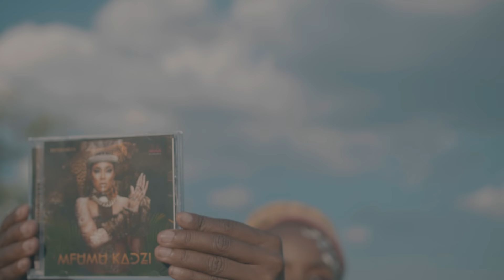Bombshell - Bwalya featuring Sebastien Dutch and Jazzy Jess (Official Music Video)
Bwalya is the first single from Bombshell's album, Mfumu Kadzi. Bwalya is an intro to this powerful album that has 20 tracks and features Sebastien Dutch and Jazzy Jess. The album is available tomorrow 7th January on all digital music platforms for downloading and streaming.